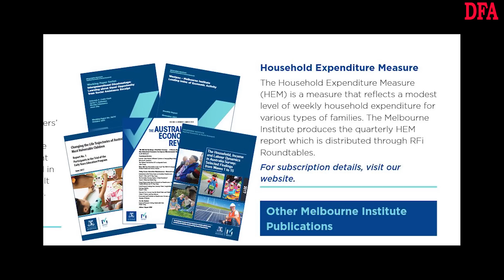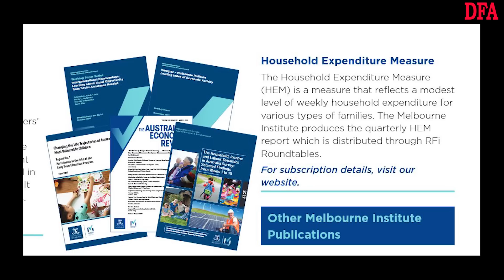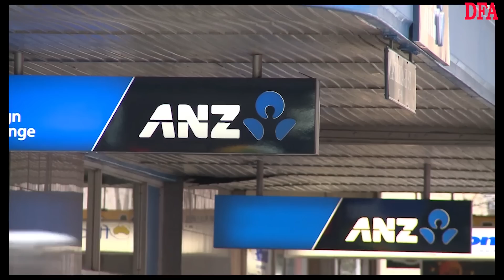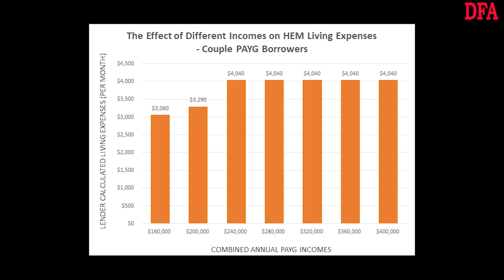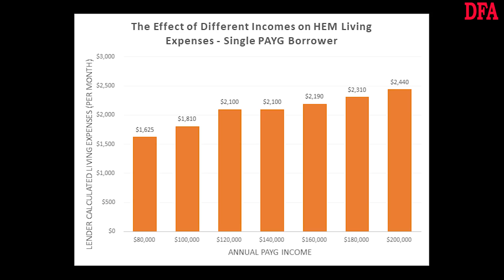Is HEM Dead?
We look at the Household Expenditure Measure (HEM) following the Royal Commission report. Yes, its time is up... HEM is dead.